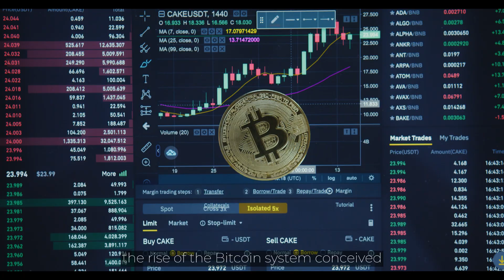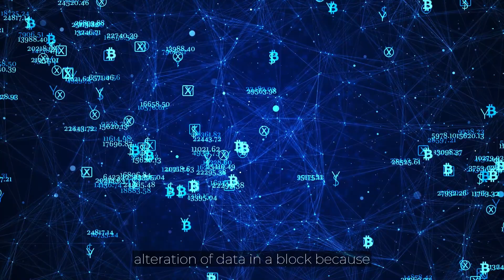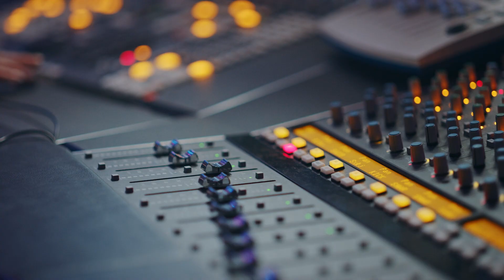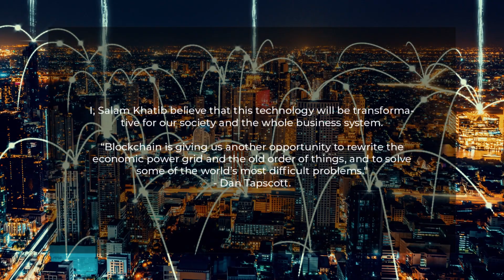The Promise of Blockchain Technology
Blockchain technology has been gaining traction for over a decade now, but what is it exactly and why does it matter?

Blockchain is an immutable record system that enables the distribution of information across a network of computers. It all began with Bitcoin, which utilized blockchain to create secure and unalterable digital currency. Bockchain isn't limited to finance and digital coins; it has diverse applications across a range of industries, from art to real estate and even politics and government practices. This technology has tremendous potential to transform our society, and The Promise of Blockchain Technology gives you a glimpse into the possibilities.

CAST & CREDITS:
PRODUCERS
Salam Khatib
Drew Borden